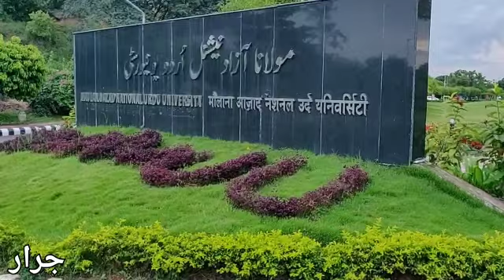A Heart Touching Scene of MANUU, مولانا آزاد نیشنل اردو یونیورسٹی کا ایک دلکش منظر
زبان اردو کا آشیاں ہے